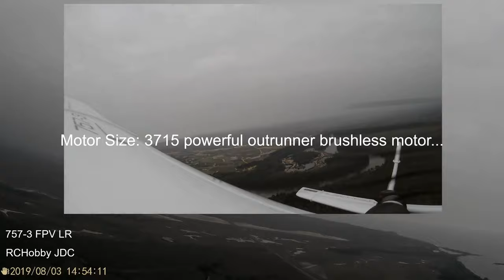Volantex Ranger 757-3 FPV LR - Let's see how 757-3 flies? - RC Planes for Beginners... Angola 2019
Volantex757FPVJac - My new Volantex Ranger 757-3 FPV LR. Let's see how it flies? Detailed body images of the 757-3 in flight. The flight was in conditions of normal wind! Flight over Kwanza river, Luanda, Angolal! Let's go forward! Great RC Plane for Long Range FPV! Be welcome...

Volantex Ranger 757-3 FPV LR - Let's see how 757-3 flies? - RC Planes for Beginners... Luanda 2019

Volantex Ranger EX 757-3 FPV Long Range RC Airplane details:

-1980mm Wingspan
-Motor: 3715 powerful out runner brushless motor
-Propeller: 1060 Propeller
-Servo: 9-gram Servo * 6pcs
-Wingspan: 1980mm (77.9 in)
-Overall Length: 1170mm (46 in)

Equipment on board the airplane to do FPV:

- FrSky R9 900mhz 16ch Long Range Receiver...

- Foxeer Classic HS1177V2 FPV Camera...

Ground Equipment for FPV:

- FrSky 2.4GHz ACCST Taranis X9D Plus...

- FrSky R9M 900MHz Long Range Transmitter Module...

Objectives of this project:

- Achieve one hour of autonomous flight
- Reaching a range of 10 km
- Make FPV flights
- Run flights through a flight plan

Arkbird 2.0 flight controller is the high-precision balancer specially for RC Airplane.It can not only add the data information(OSD) on the video, but can high precision control the airplane's actions, such as balance and return. Super self-stabilizing system, plug and play design allows you to be free from worry and trouble. With digital high precision airspeed meter, can measure the relative speed of the air and the airplane.

The FRsky Taranis is one of the best radio transmitters that runs the open source OpenTX firmware packed with cool features. OpenTX is the open source firmware that runs on the Taranis X9D radio. Out of the box the X9D radio will work great but in the future if you want to add more features you can always update the firmware.

The Ranger EX is a airplane is specially designed for Long Range FPV.  Volantex Ranger 757-3 FPV offers few greater qualities that every FPV pilot looks.

Volantex Ranger 757-3 FPV is special design and optimize for long range FPV, so there is a lot of space for mounting systems and different Camera mounting way, which not require any modify.

The whole unibody fuselage of Volantex Ranger 757-3 FPV is produced  by our copyright one-step moulding technology, which make it more durable and strong than other EPO foamy insert carbon tube. So it can avoid the tail effected by the air and cause the bump during the flight.

The very importance point for a airplane which can travel long range or not, should be the big batteries carrying ability. Thanks to our unibody technology,  Volantex Ranger 757-3 FPV have much more a lot space than other foamy plane to carry almost twice capacity batteries.

Of course Volantex Ranger 757-3 FPV still have a lot more space for equipment and sure have lot more space for cooling down the battery.

JAC 03/08/2019